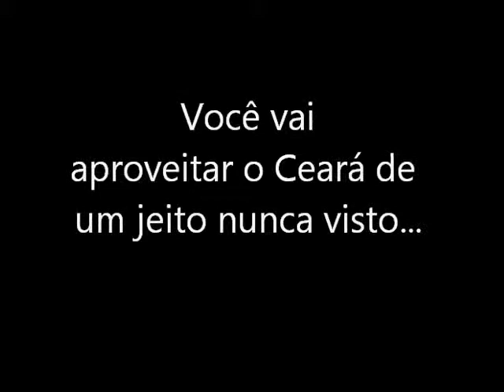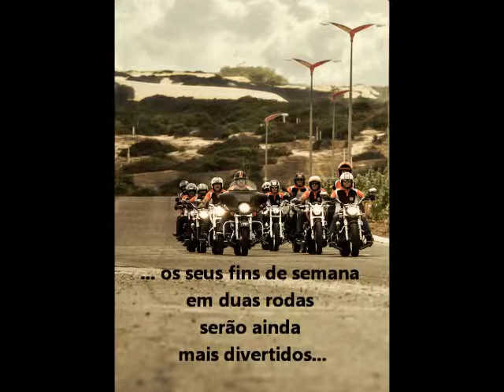QUIXADÁ MOTO INDOOR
Um fim de semana se muitas festa no Vale das Pedras e, Quixadá, Ce. Reservas - 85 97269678 Motosnet(Gerardo)